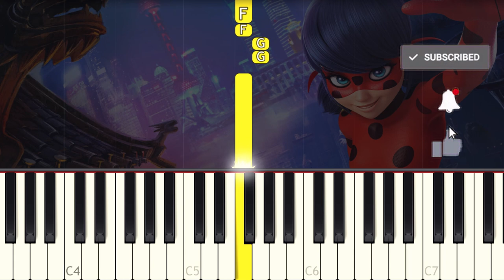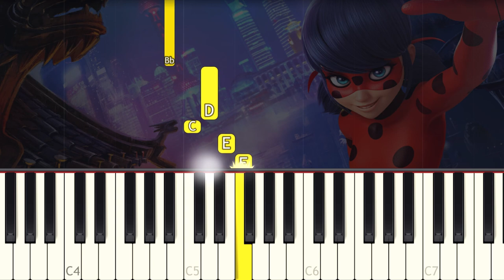MIRACULOUS WORLD - Shanghai Trailer music - VERY EASY Piano tutorial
Learn how to play the Miraculous World Shangai trailer song on piano with this Synthesia very easy 1 Finger piano tutorial! Enjoy! :)